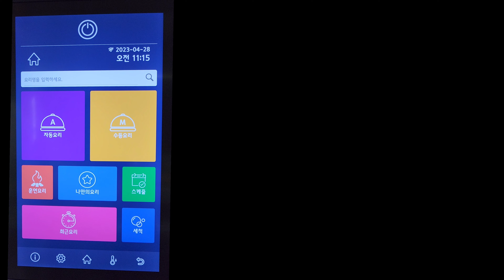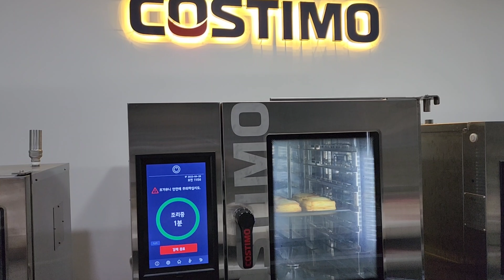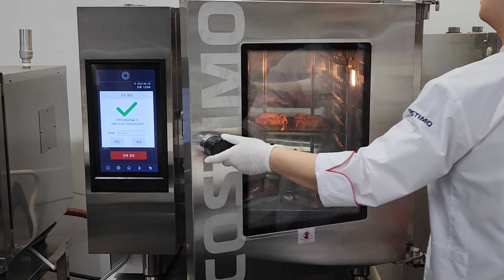[ENG]프렌치토스트 | FrenchToast | 요새 프토 유행인거 아시죠? | 맛집저리가라! 코스티모가 나가신다!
요즘 유명한 카페는 다 프렌치 토스트 한다면서요?
저희도 유명한 카페 되어보렵니다

오븐은 코스티모💙